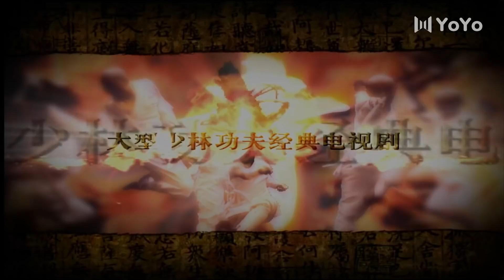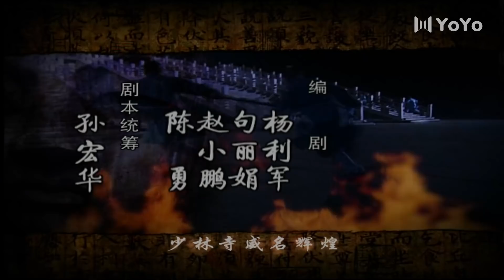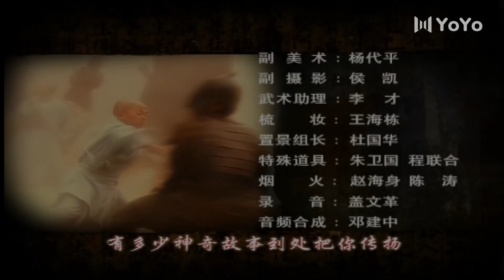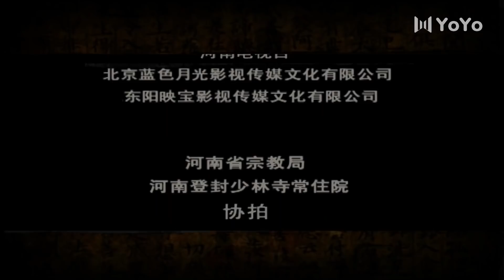【FULL】少林寺传奇之乱世英雄04（鲍国安、谢苗、计春华、王刚、潘长江、黄秋生）